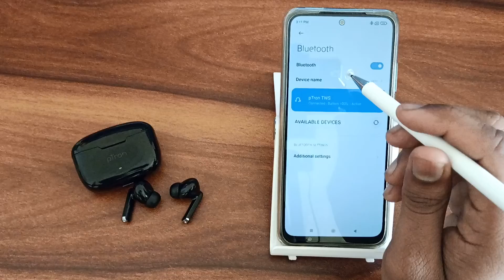How to disconnect bluetooth earbuds In Poco X4 Pro, Best hidden features bluetooth earbuds settings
How to disconnect bluetooth earbuds In Poco X4 Pro
Best hidden features bluetooth earbuds settings
bluetooth earbuds disconnecting
bluetooth headphones disconnect to phone
bluetooth headphones disconnected in playback devices
how to disconnect bluetooth earbuds
how to disconnect bluetooth headphones from another phone
how to disconnect bluetooth headphones without phone